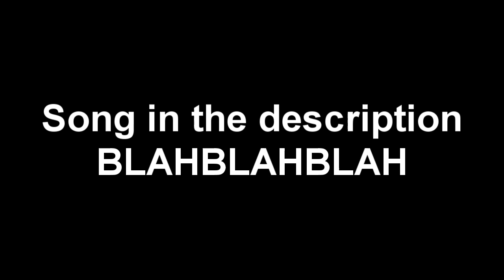I blame NWNL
I do, i do, i do! He should give me easier requests